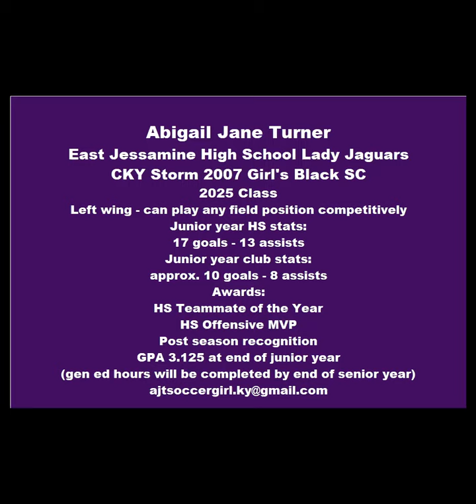Abby Turner - Junior year goals - Class 2025